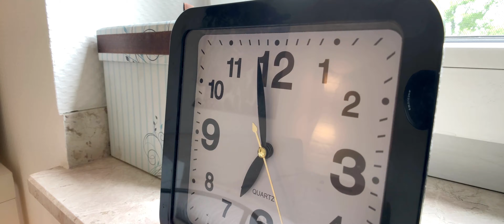I.D.I.O.T.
Intelligent Datalog Interactive Ontological Transhuman (I.D.I.O.T.) - A day in the life

CHALKDUST STUDIOS 2020